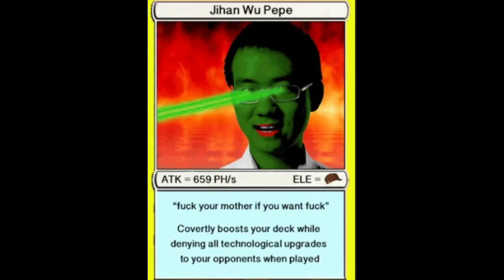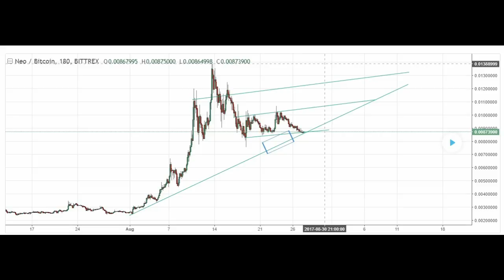Neo Price Movements-$125 NEO soon? Crypto Market is not in a Bubble!!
Discussion of the crypto market, and why money is moving from the U.S Stock Index and into crypto, and an analysis of the current NEO price and why I think it will break out soon!